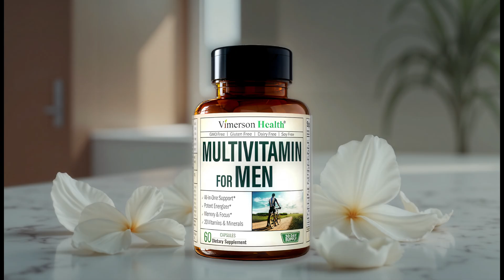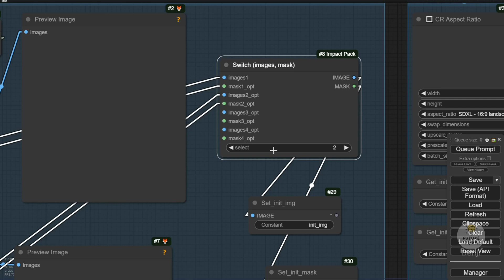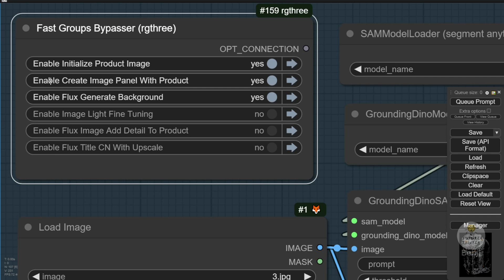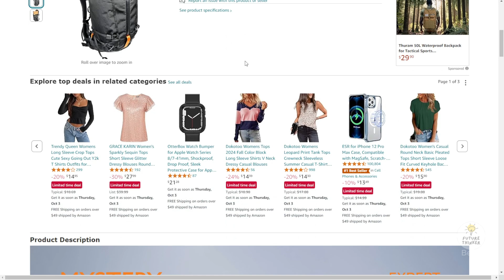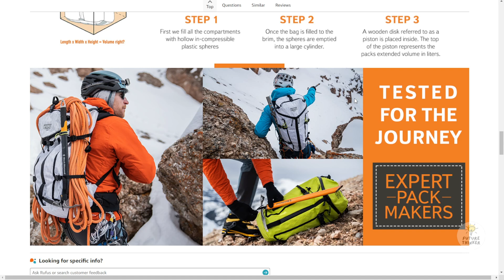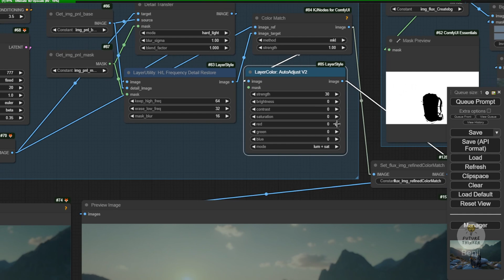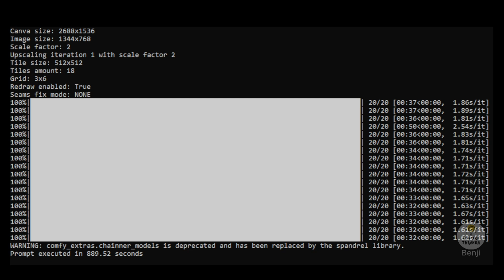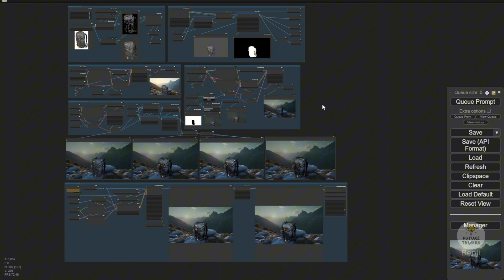ComfyUI And Flux For eCommerce Product Image Workflow - Tutorial Guide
In this engaging YouTube video, join me as I dive into the world of ComfyUI workflows for e-commerce product images. I demonstrate how to create captivating lifestyle images that enhance your product listings, making them stand out in the competitive market. Using innovative techniques like Flux and ComfyUI, we explore the process of blending products seamlessly into dynamic backgrounds, ensuring your e-commerce pages are visually appealing and enticing to potential customers.

Throughout the tutorial, I showcase the step-by-step workflow of transforming basic product images into eye-catching visuals that resonate with your brand identity. From utilizing segmentation methods like Segment Anything to incorporating advanced background removal techniques with InspirNet, we aim to elevate your product presentation on platforms like Shopify and Amazon. By incorporating fine-tuning styles and color adjustments using ComfyUI's custom nodes, we create custom-made images that are tailored to your unique brand aesthetic.

Join me on this creative journey as we explore the art of enhancing e-commerce product images through ComfyUI workflows. Learn how to generate striking backgrounds, adjust colors, and fine-tune lighting to create compelling visuals that capture the essence of your products. Elevate your online presence and make a lasting impression on potential customers with these innovative techniques and tools.